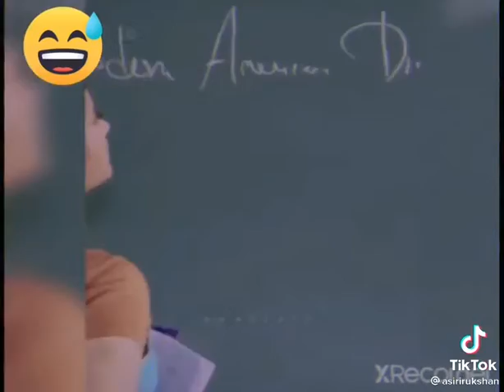When your teacher is actually hot